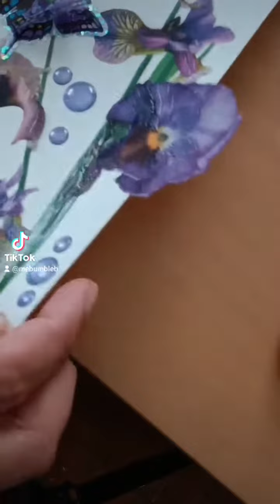make a vision board with me.